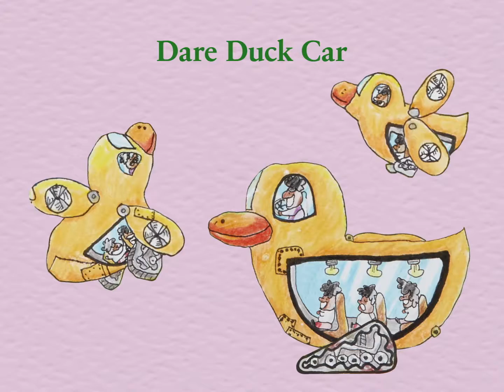13th Toyota Dream Car Art Contest Winner - World Gold Award, Category 2 in 2019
The "Dare Duck Car" artwork by Damion Deven, age 10, received the World Gold Award, Category 2 in Japan for the 13th Toyota Dream Car Art Contest. He says, "Indonesia is an archipelago in diverse natural conditions. Many of my friends who live in rural areas have to walk a long distance to get to school. Some even have to cross a river. I want a dream car to help them. I call it "Dare Duck Car." This car has to be strong and resistant to climate change and Indonesia's nature. This car has to be rust-resistant and can pass the difficult terrain on land, water and air. Besides that, my dream car is funny, safe, and comfortable for children. The reason is because this car takes my friends to school. If it's not used as a school car, this car can be used as a tourist car. Tourists visiting the area can use this "Dare Duck Car." With this car, tourists explore the areas difficult to reach, to enjoy natural beauty."

For details on the current year's contest in the United States,